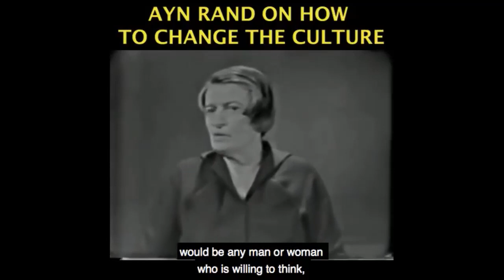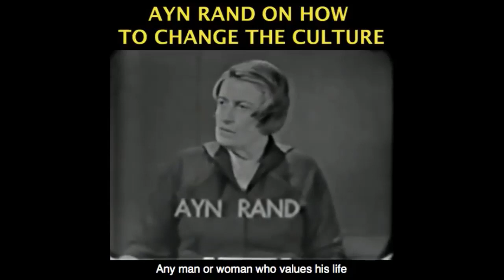The Misconception of Greed and Self Interest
This video was created by Christian Jackson.  Taken from Yaron Lectures: The Moral Case for Capitalism -- A Zoom Lecture Hosted by the Adam Smith Society at Vanderbilt Business School on April 8, 2020.